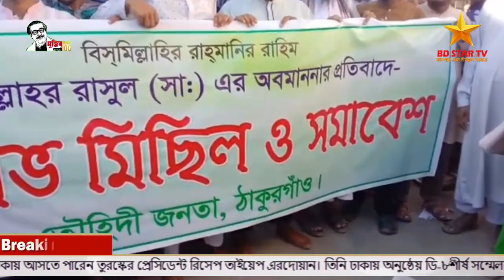ফ্রান্সে হযরত মুহাম্মদ (সা.)কে নিয়ে ব্যঙ্গচিত্র অপমানের প্রতিবাদে ঠাকুরগায়ে বিক্ষোভ সমাবেশ